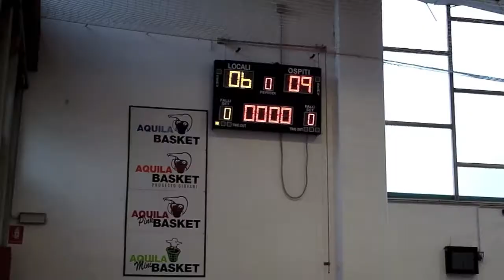Aquila Basket vs Gardolo Aquilotti Elite 7mar2015